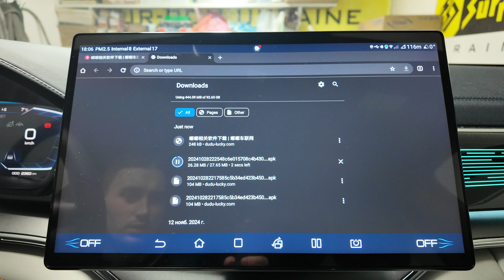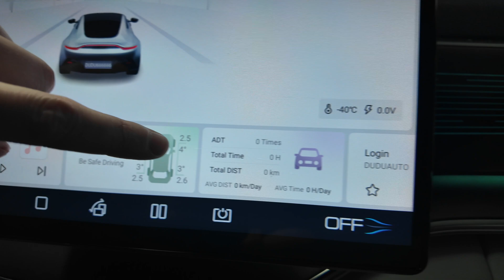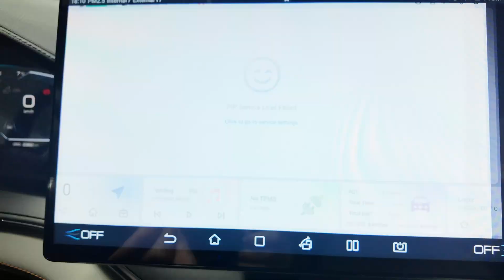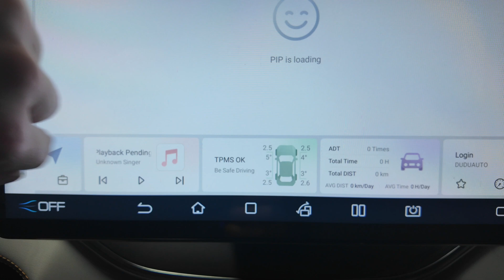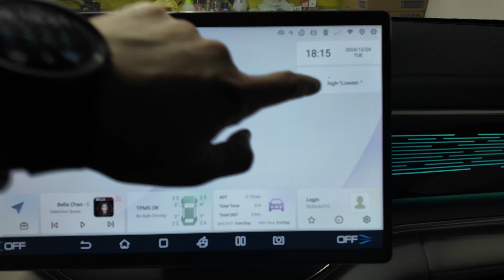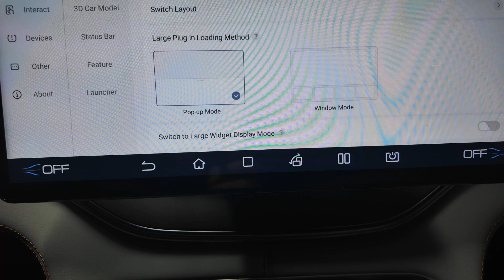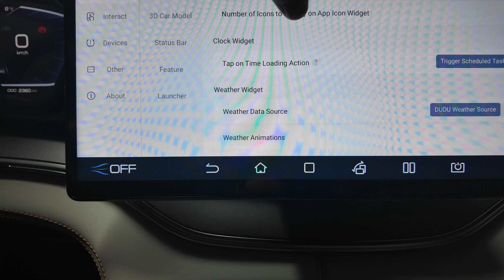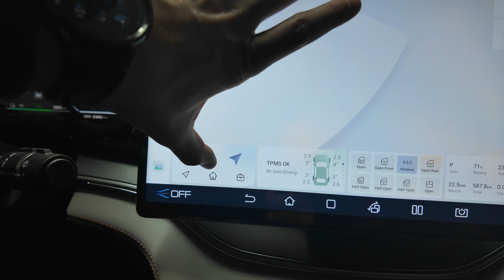DUDU Launcher for BYD Song Plus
Today, I'm going to be talking about the DUDU Launcher for BYD Song Plus. This is a great app for anyone who wants to customize their BYD Song Plus's infotainment system.

The DUDU Launcher is a free and open-source launcher that provides a more user-friendly interface than the stock Android launcher. It also has a number of features that are not available in the stock launcher, such as the ability to customize the home screen layout, add widgets, and change the theme.

In this video, I'll show you how to install the DUDU Launcher on your BYD Song Plus and how to use some of its features. I'll also discuss some of the pros and cons of using the DUDU Launcher.